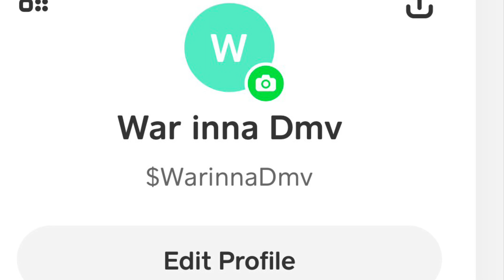Idk brings out kp skywalka at show